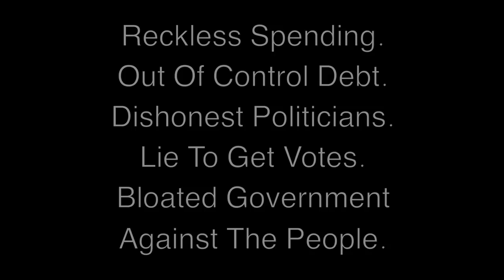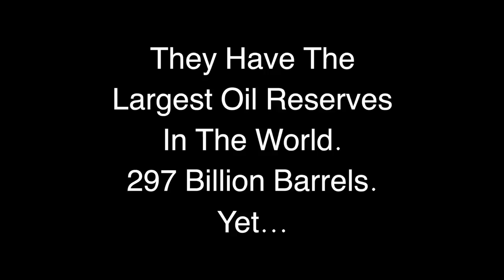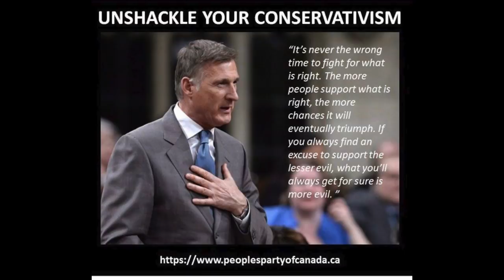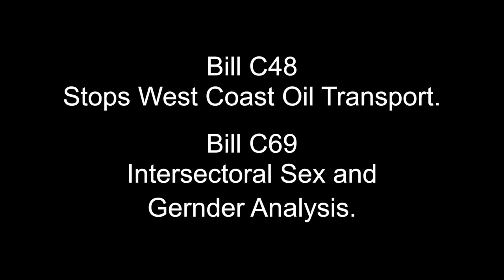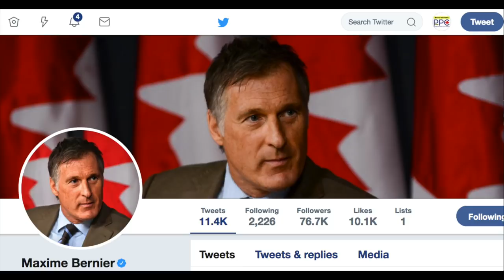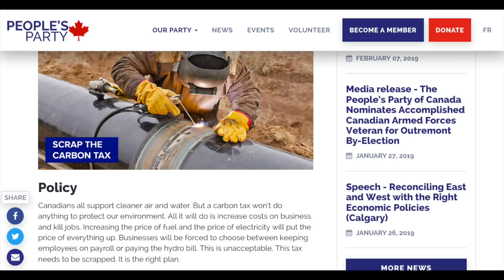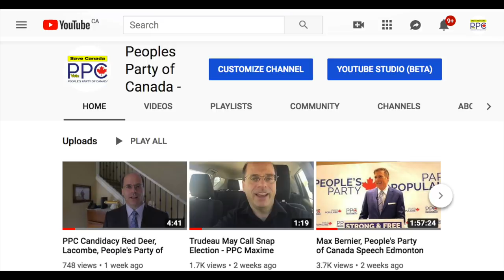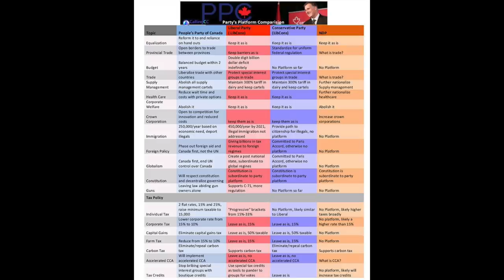Lacombe Globe Interview With Ron Vaillant - People's Party of Canada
Ashli Barrett of the Lacombe Globe Newpaper interviewed me, Ron Vaillant, this week. I was able to record it and made a video for Canada. I was also interviewed by the Red Deer Advocate newpaper. Links below to their articles.

Special shout out and thank you to all the keyboard warriers who made many of the graphics used here. It has been a key part in making this a powerful video, despite myself.